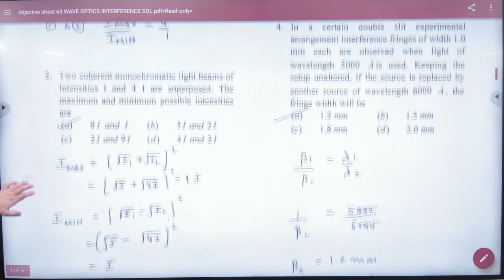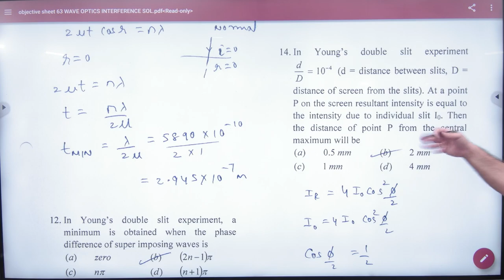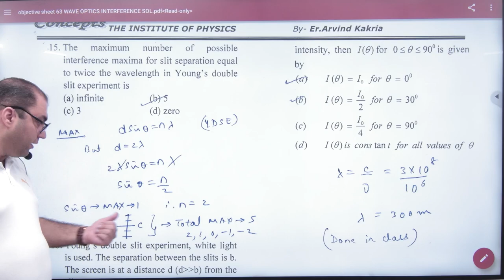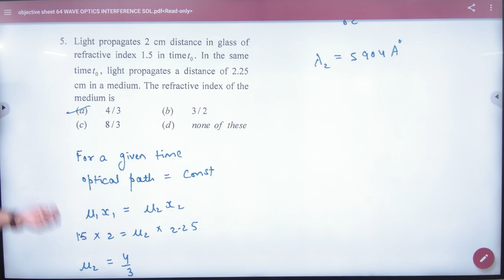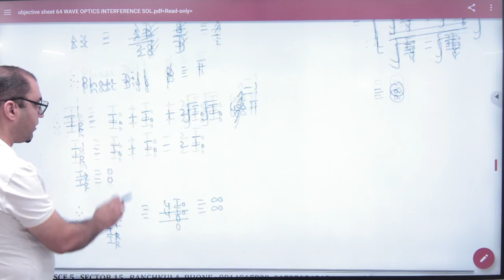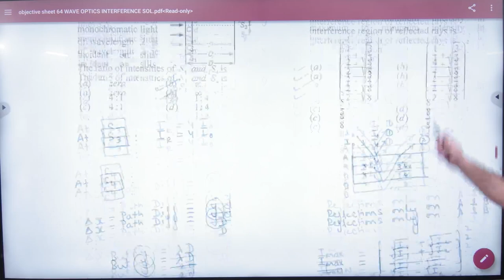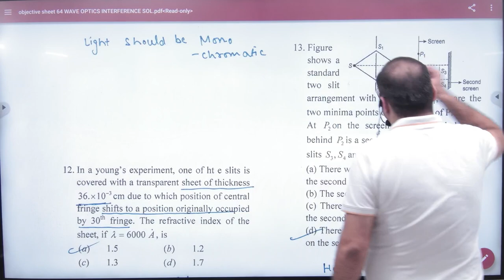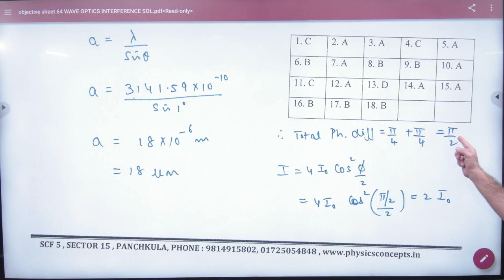6 Objectives YDSE